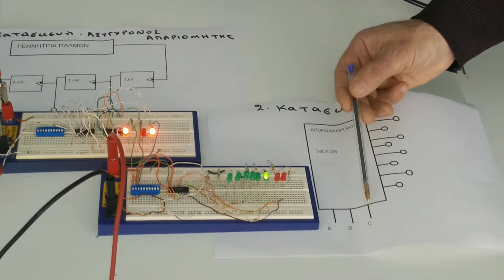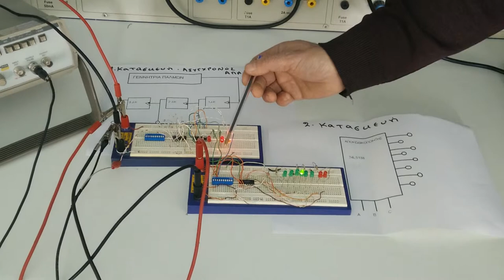Τρεχαντήρι 8 LED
Δύο κατασκευές από τη Β' Τάξη Ηλεκτρονικών του 1ου ΕΠΑ.Λ. Μυτιλήνης για το σχολικό έτος 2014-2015:
1. Ασύγχρονος απαριθμητής 3 bit
2. Αποκωδικοποιητής 3x8 και συνδυασμός με απαριθμητή (τρεχαντίρι 8 LED)